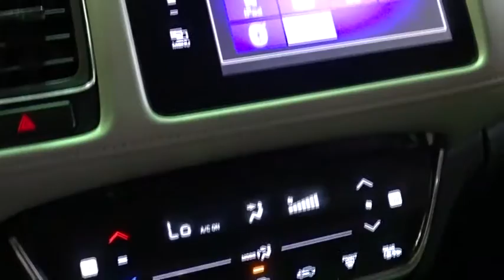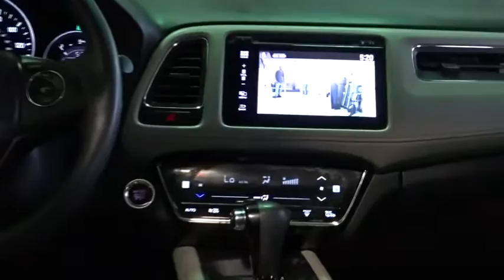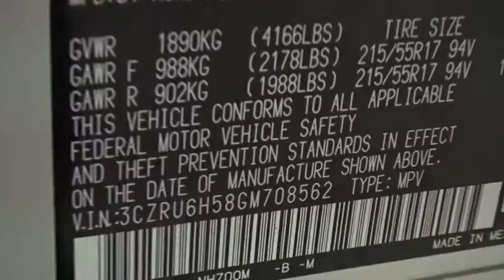2016 Honda HR-V Woodside, Queens, Manhattan, Whitestone, Brooklyn, NY 166348L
2016 Honda HR-V

Paragon Honda
57-02 Northern Blvd